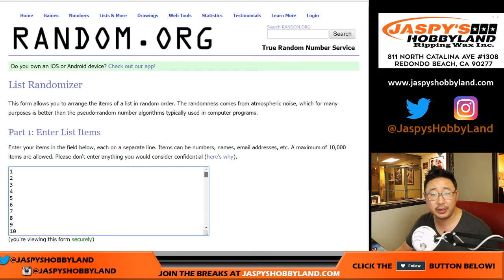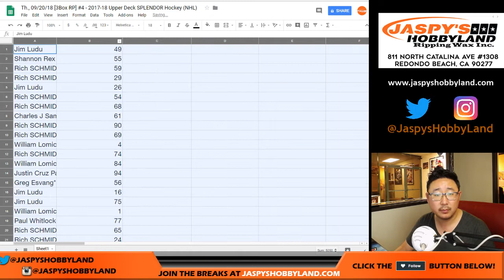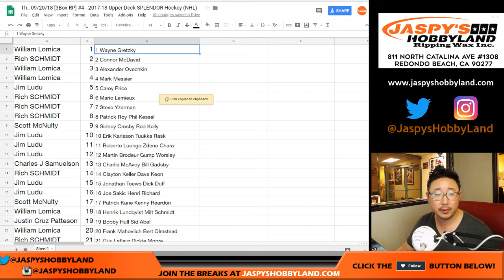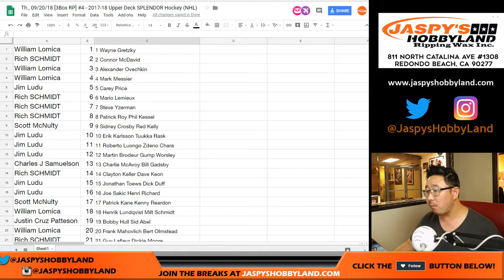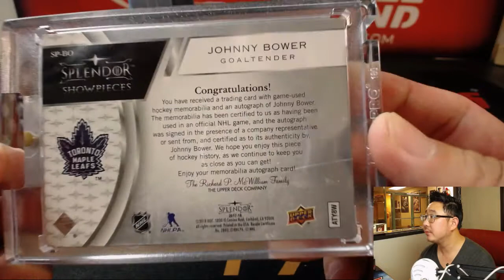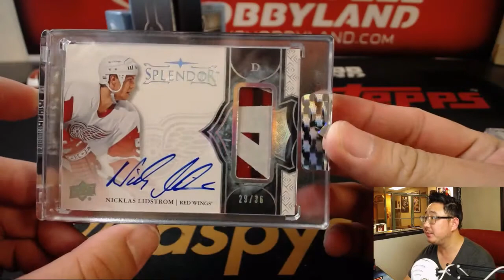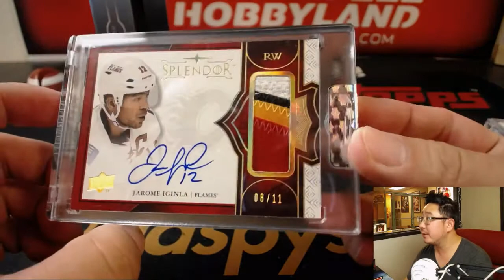Th., 09/20/18 [3Box RP] #4 - 2017-18 Upper Deck SPLENDOR Hockey (NHL)